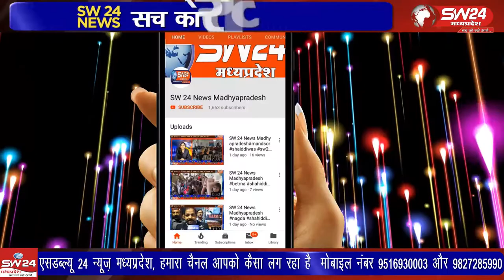badi bijasan- बड़वानी जिले में प्रतिबंध के बाद भी नियमो की धज्जियां उड़ाते ग्रामीण नजर आए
बड़वानी जिले में प्रतिबंध के बाद भी नियमो की धज्जियां उड़ाते ग्रामीण नजर आए, एबी रोड प्रतिबंध के बावजूद ग्राम जामनिया में भगोरिया हाट बाजार लगा, जिसमें ग्रामीणों की भीड़ कोरोना गाईड़ लाईन की धज्जियाँ उड़ा ते नजर आई। बड़ी बिजासन से सचिन जायसवाल की रिर्पोट